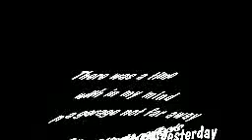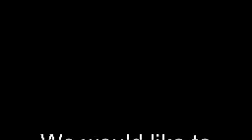Show 102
I hope that you will take a look at this show and enjoy hearing, not only the Getto Band but also, Rick Lowell & Joanne Robinson, Randy Taylor, Jimmy Medoza, Randy Hartley. They are all wonderful so we hope you will enjoy.